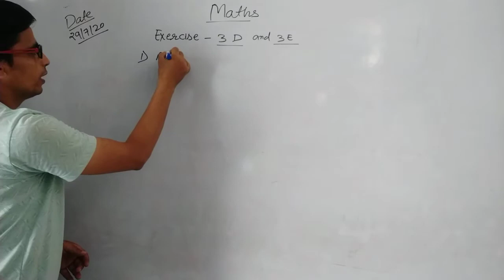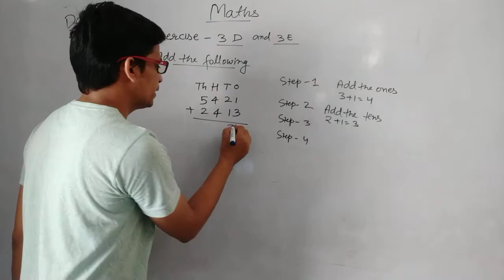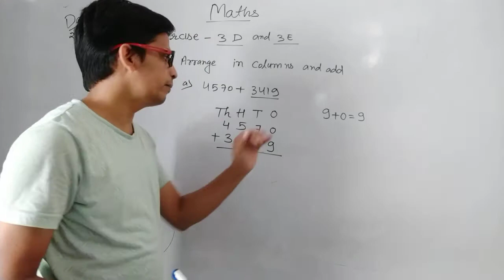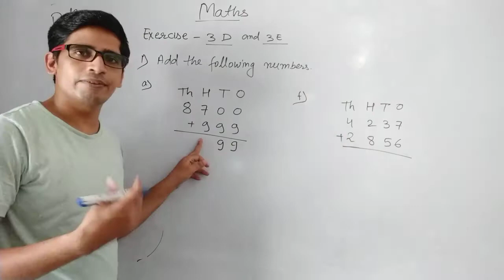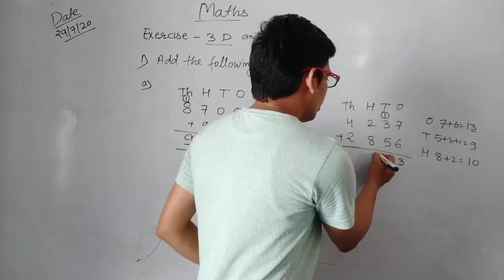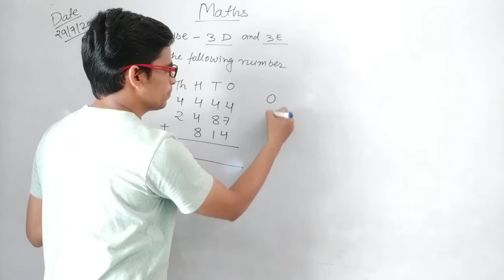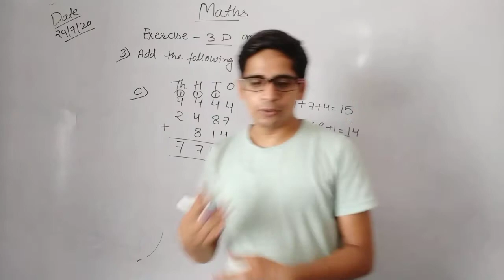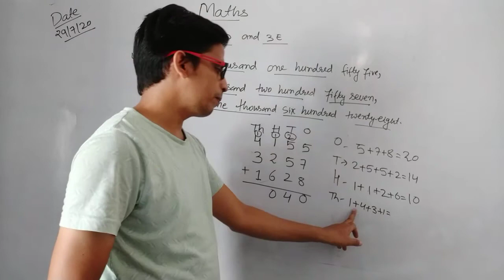Maths class 3